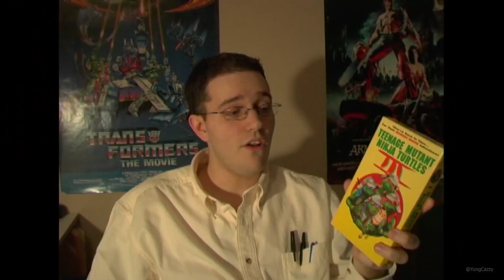James Rolfe gets ROASTED at the AVGN Panel Discussion! | (Cinemassacre Memes)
Robbie Rist Royally Ruins Rolfe into Ruins.

Hope you guys dig the memes. Sub for more if ya do :)